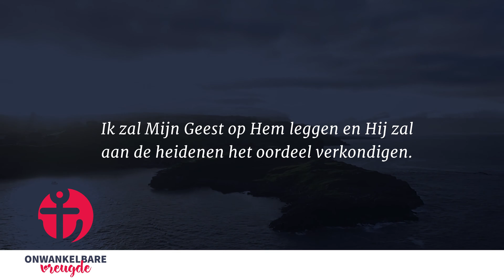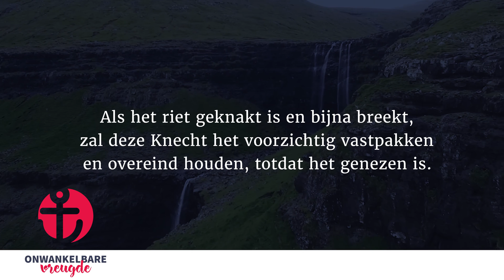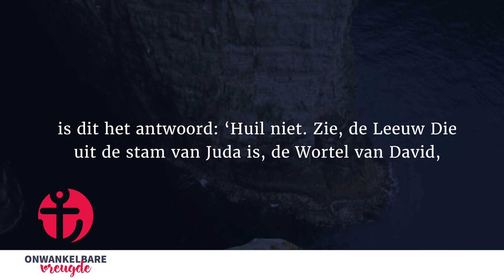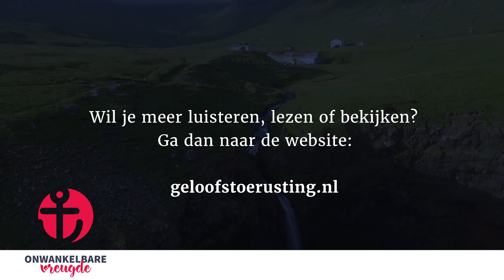31 augustus | De Leeuw en het Lam | 'Onwankelbare vreugde' - John Piper